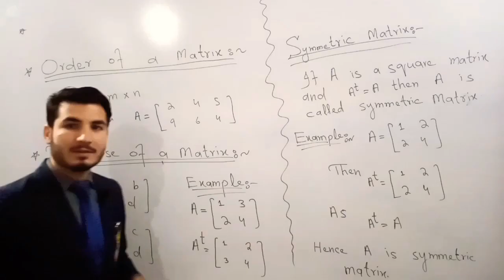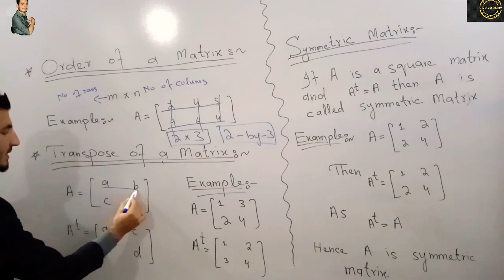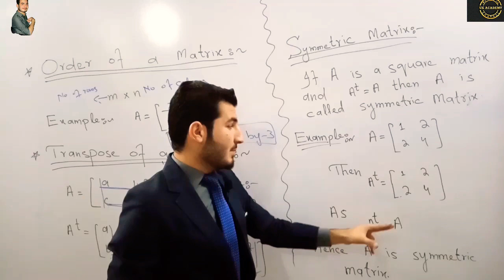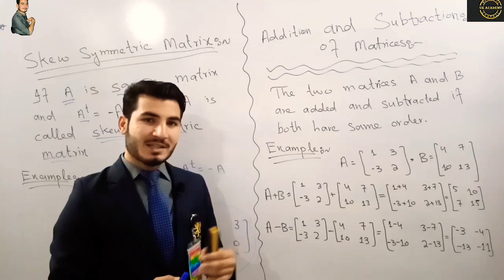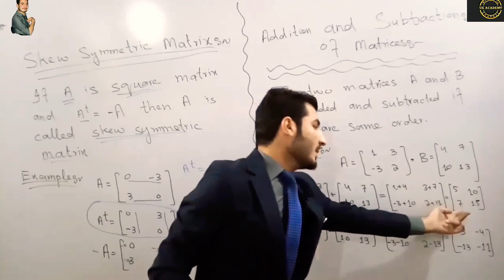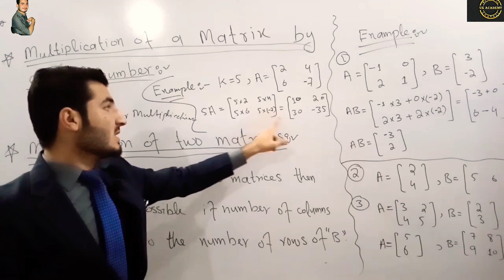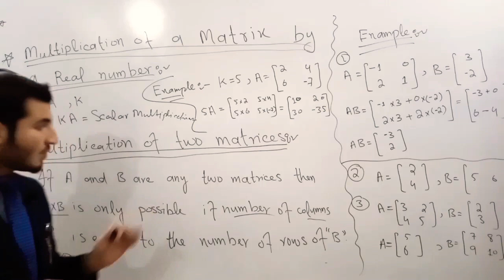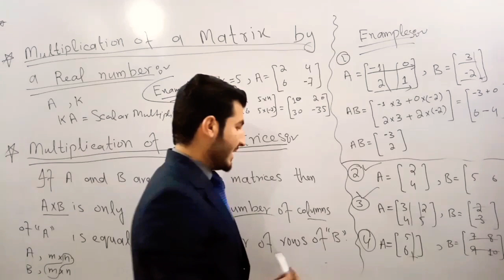Symmetric|Skew symmetric|add|sub|multiplication|all kp boards#by UK academy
In this lecture u will learn about symmetric matrix,skew symmetric matrix.
And as well as u also can learn about how to take transpose of a matrix and furthermore addition,subtraction and also multiplication of two matrices and multiplication a matrix by a scalar.

LAST Lecture was about matrices and types of matrics,link is given below

For all khyber pakhtonkhwa boards of intermediate and secondary education
if u have any problem u can eamail on